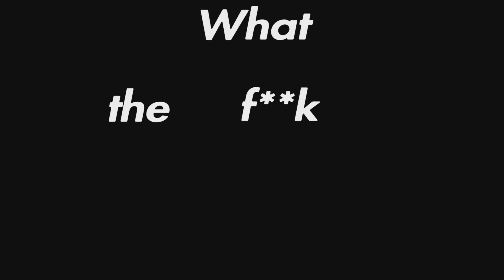What's Wrong with the Raptors?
They call me SpeedyHighroller

(btw yes I know Norman Powell got traded for Gary Trent and Rodney Hood and those two can improve our bench)